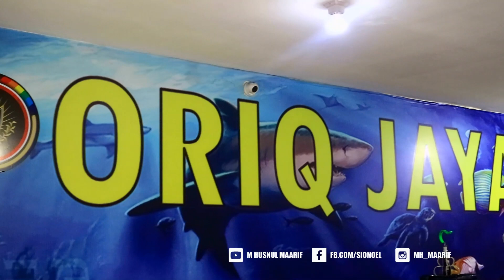Dapet ENDORSAN Oriq Jaya Untuk GIVE AWAY!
Melanjutkan TOUR JAWA BARAT, perjalanan ke kantor ORIQ JAYA dan ternyata dikasih ENDORSAN buat GIVE AWAY channel, seperti apa saja? berikut ini keserua GREBEK Kantor ORIQ JAYA!